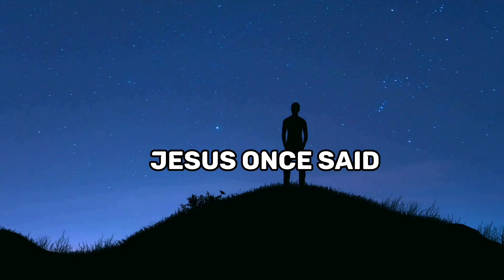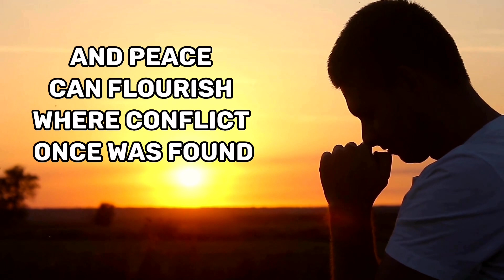Hustle, the Disease of Modernity (Jesus Wisdom for Rediscovering Humanity)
In this era of speed and modernity's sway, There lingers a disease that leads us astray. Hustle, they call it, a relentless pursuit, Leaving us burned out, our spirits left mute.
We race against time, driven to succeed, But the cost we pay is far greater indeed. Isolated, we stand, no friends or kin near, In pursuit of ambitions, we've lost what's held dear.
Families divided, relationships worn thin, Caught in the whirlwind, where do we begin? But in the midst of this chaos, a voice softly speaks, Guiding us to the path where true fulfillment seeks.
"Love thy neighbor as thyself," Jesus once said, A call to compassion, to break walls of dread. For in our relentless chase, we often forget, That it's through connection, true joy we beget.
"Love your enemy," he spoke, with wisdom so rare, In forgiveness lies strength, healing burdens we bear. For in the heart of compassion, we find common ground, And peace can flourish, where conflict once was found.
"Love God with all your heart," his message pure, To seek higher purpose, our souls to secure. In stillness and gratitude, we find solace and peace, A source of fulfillment that'll never cease.
Let us pause in our hustle, take heed of his voice, Reclaim what's been lost, make a conscious choice. For in loving our neighbor, our enemy, and God, We find the true essence of a life that's awed.
Let us break free from the disease of modernity, Rediscover our humanity with love as our decree. For in unity and compassion, we'll thrive and persist, No longer burned out, but fulfilled and truly blessed.